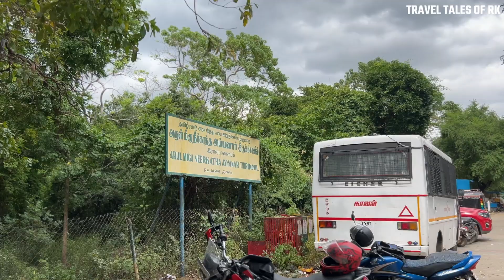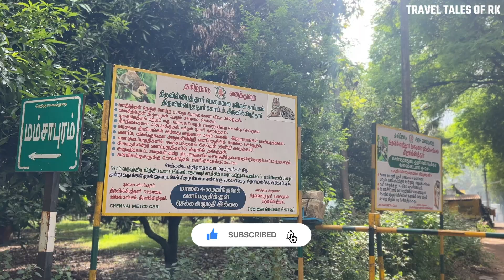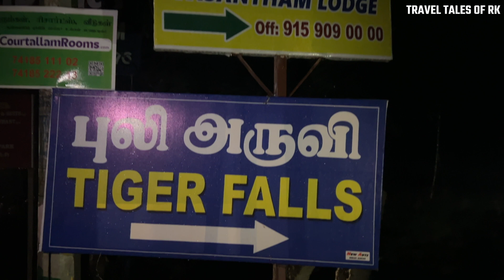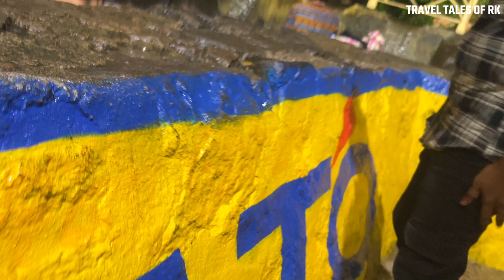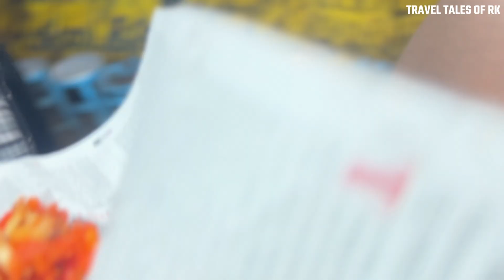Unplanned Trip to Kutralam I Kutralam falls Visit 2024 I Monsoon Trip I Travel Tales of RK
Explore the breathtaking beauty of Kutralam Falls during the monsoon in this mesmerizing video! Known as the "Spa of South India," Kutralam comes alive during the rainy season, with its cascading waterfalls surrounded by lush greenery and misty landscapes. Join us on this virtual journey as we witness the powerful torrents of water plunging down the rocky cliffs, creating a spectacle of nature's raw beauty. Whether you're a nature enthusiast or simply seeking a serene escape, Kutralam Falls promises an unforgettable experience. Don't miss out—watch now and immerse yourself in the magic of Kutralam during the monsoon season!